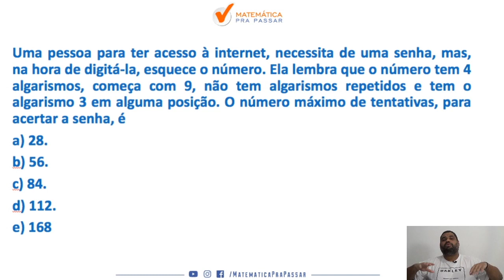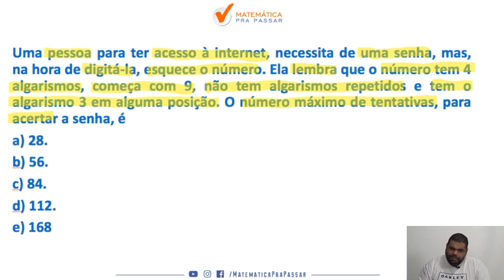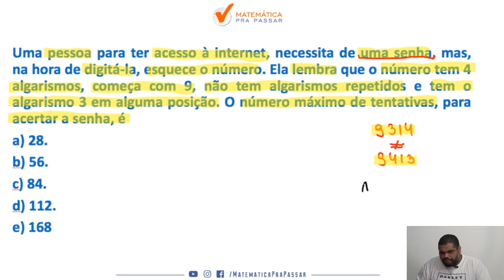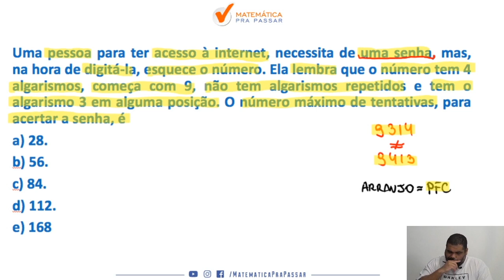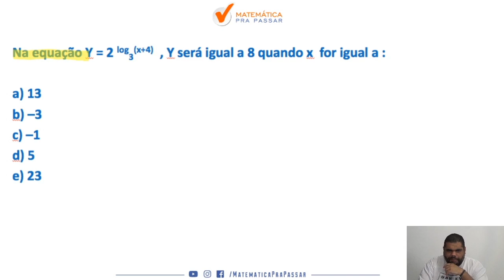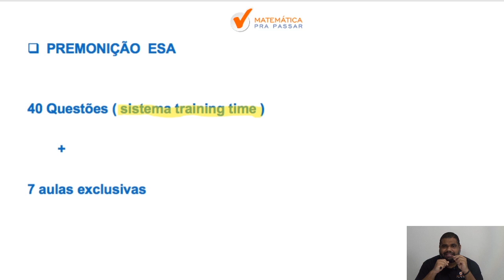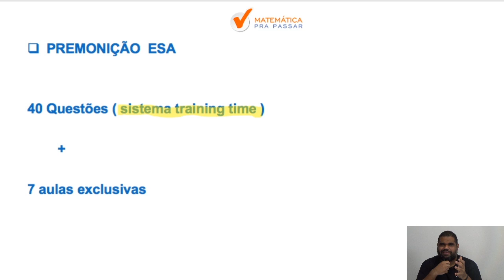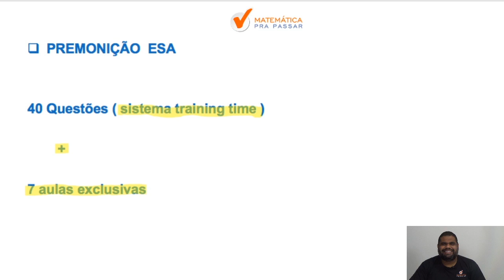ESA: Aulão da Premonição - Parte 1 Primeiras Questões.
Nessa reta final para ESA nada melhor que um Aulão da Premonição com a técnica Training Time que são questões temporizadas para você treinar e ficar mais perto da sua aprovação.